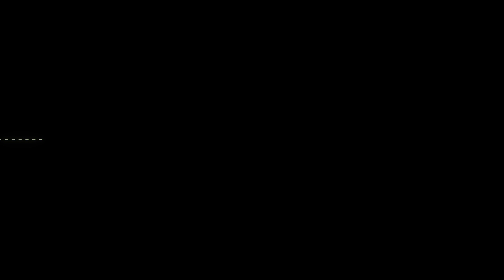Simmer Down Machine - AI Generated Music 🎵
This music has been generated by an AI.